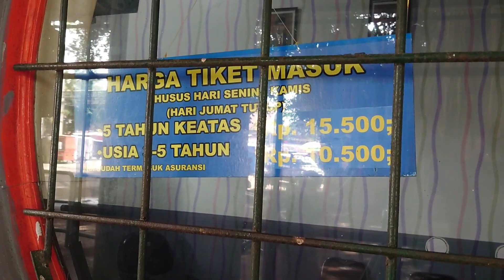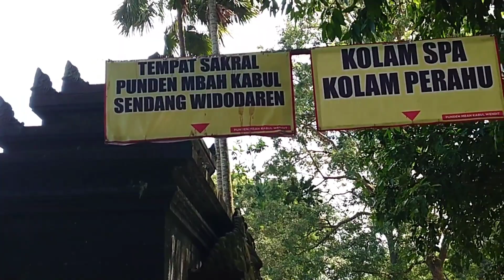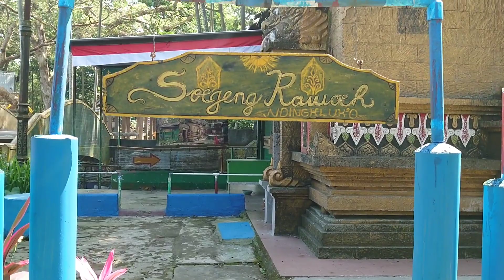Taman Wisata Air Wendit l Asli Jernih Banget - Sebening Kristal.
Taman Wisata Air Wendit terletak di Desa Mangliawan kecamatan Pakis Kabupaten Malang.
Taman wisata Wendit berjarak kurang lebih 8 km dari pusat kota Malang.
Selain sebagai tempat wisata, taman wisata Wendit juga merupakan sumber air untuk PDAM Malang kota.
Taman wisata Wendit viral di Twitter pada Juni 2022, karena airnya sebening kristal.
# Wendit
# Taman Wisata Air Wendit
# Wisata Malang
Thanks.